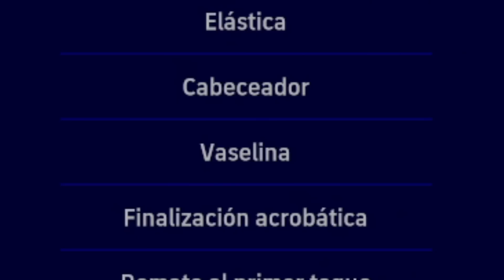🔥 ¡ROMARIO DE 100! Los MEJORES ENTRENAMIENTOS para ROMARIO | EFOOTBALL 2023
En el último directo de Efootball 2023 fichamos a Romario épico Big Time, del mundial de 1994. Es uno de los jugadores que puede llegar a 100 de media en tu equipo de Efootball. Te voy a enseñar cómo entrenar a Romario para que llegue a 100 de media y, el que yo pienso, el mejor entrenamiento de Romario para aprovecharle al máximo.